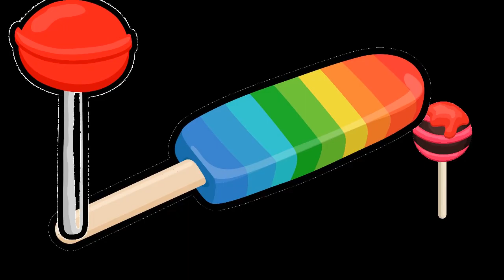Talk BFLF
Time to venerate the 'Scruffy Little Gits' that were Ludicrous Lollipops!
A brilliant bunch of lovely folk, we had the great pleasure to watch - notably the first time we saw them play,  supporting Senseless Things in Nottingham (I think?) - and also to play with the Lollies on so many occasions, including at the Ugly Bug Ball at Coventry Tic Toc.
Always generous with their time,  and always encouraging us to develop and improve, we have much to thank them for.
So, this is for everyone associated with Ludicrous Lollipops!

P.S. to protect the reputations and careers of all involved there will be no mention of the trip to Wales. ;-)